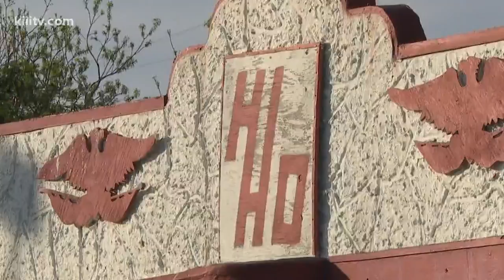District Attorney explains what's next in officer shooting investigation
New developments were released on Wednesday following a police shooting that left innocent 23-year-old Richie Salazar hospitalized in critical condition.